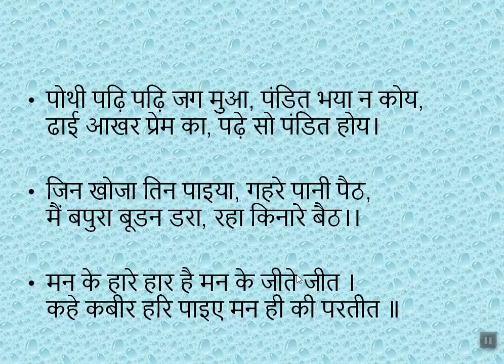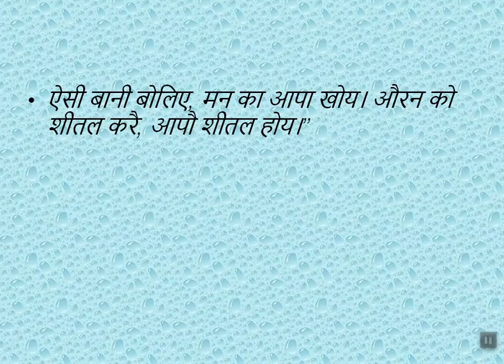संत कबीरदास जी के दोहे अर्थ और सार जीवन में उतारें | कबीर अमृतवाणी रोज सुने | Kabir | Spirituality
मेरे बिचार से सबको  संत कबीरदास जी के दोहे का अर्थ और सार को  जीवन में उतारना चाहिए और  कबीर अमृतवाणी रोज सुनना चाहिए |

Kabir dohe arth sahit jaane.